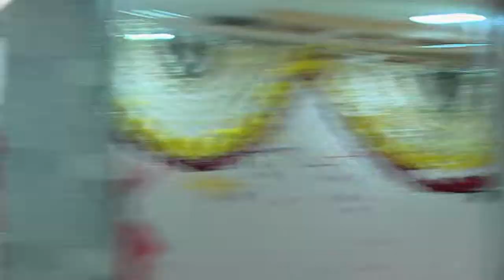Centenary Year Celebration Of late sri. V. Nataraja Iyer